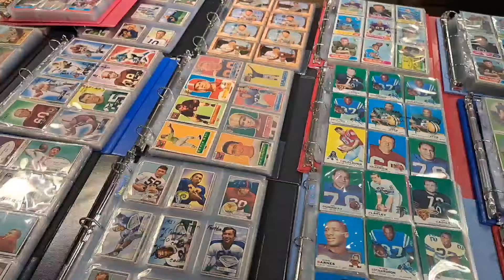Carolina's Classic Collectibles Show // Walk Through // Salisbury NC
This place was alot to take in but we made through and wanted to show u some of what we saw